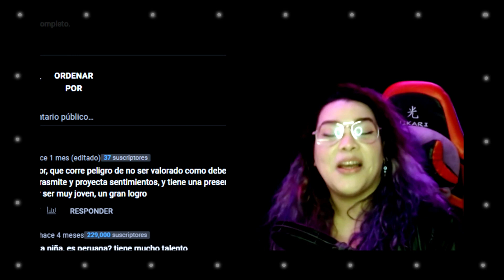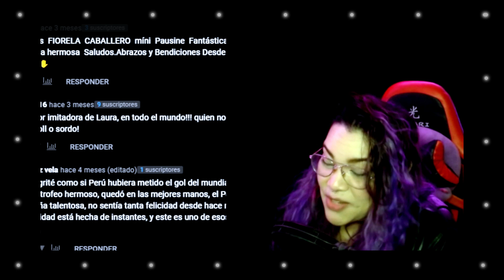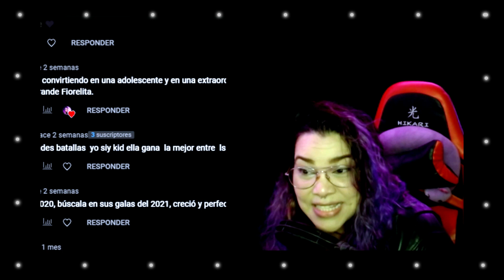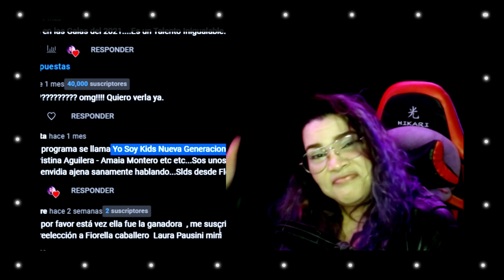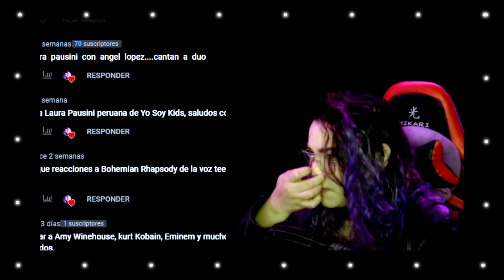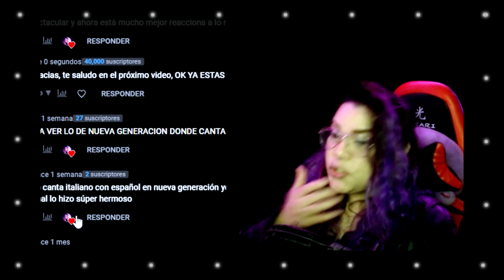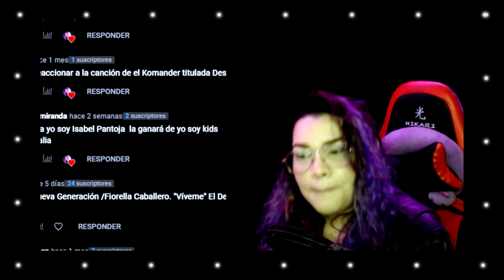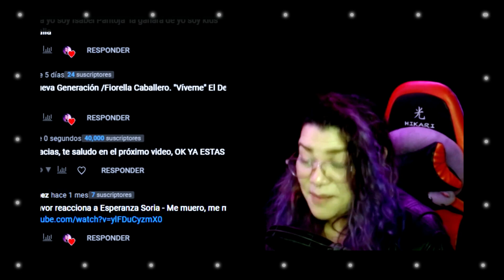Reacción | La imitadora de Laura Pausini sorprendió al jurado con “En ausencia de ti” | Bel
Les envié saludos al final del video a varios de ustedes!
-Me he creado un canal alterno donde estaré subiendo muchas cosas